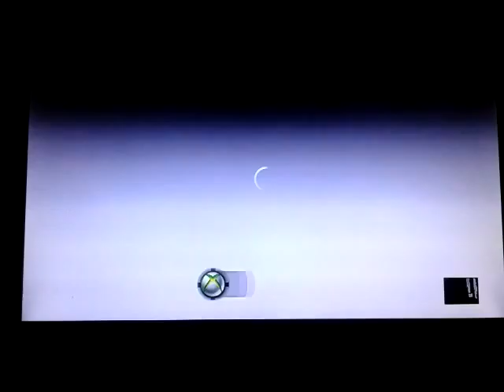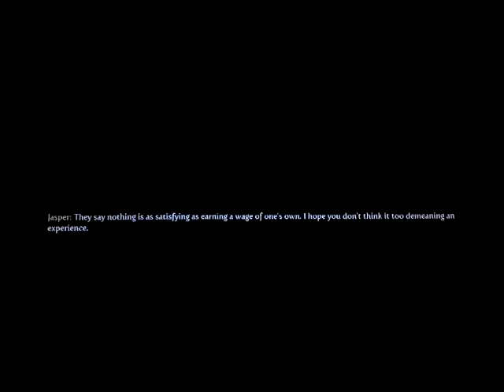Fable 3 Part 8